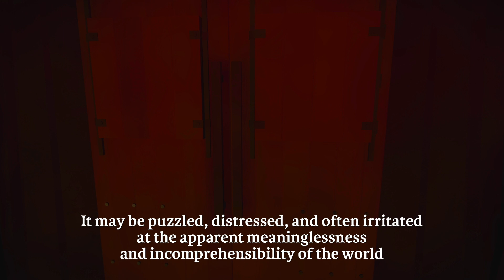The Witness - Part 17 [PS4]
Part 17 of The Witness on PS4

Continuing with the Mountain